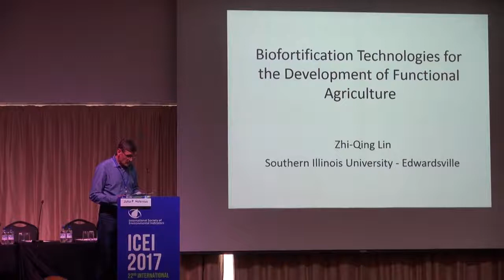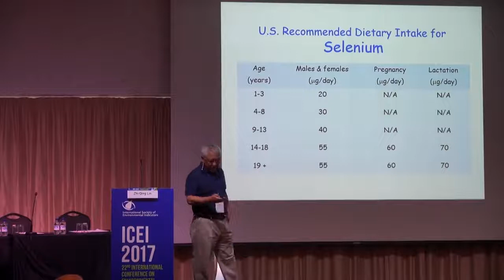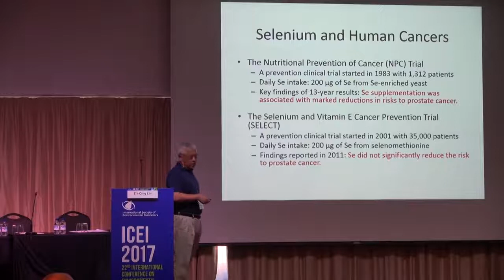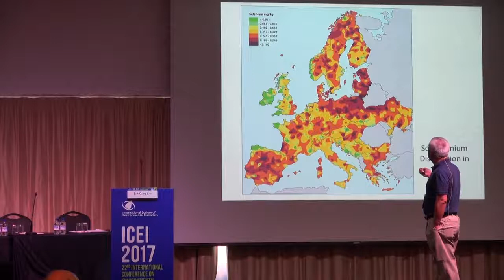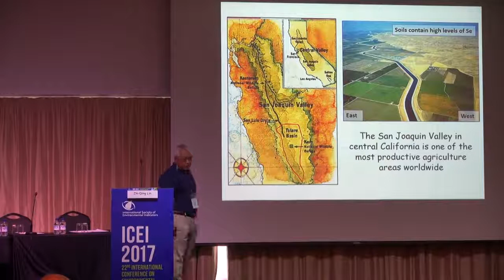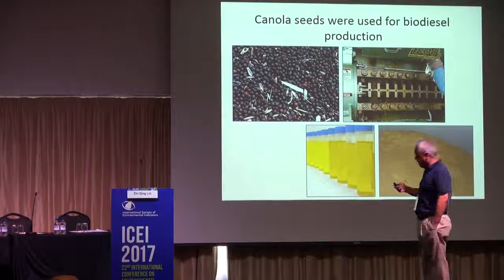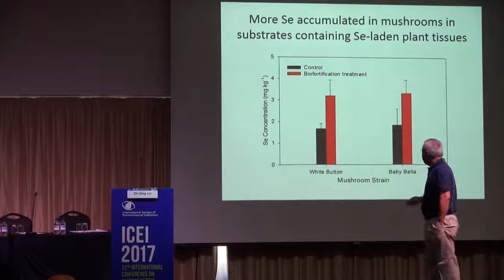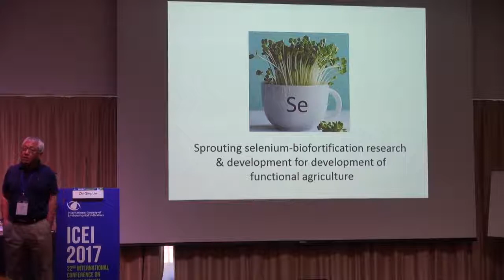Zhi Qing Lin at ICEI 2017